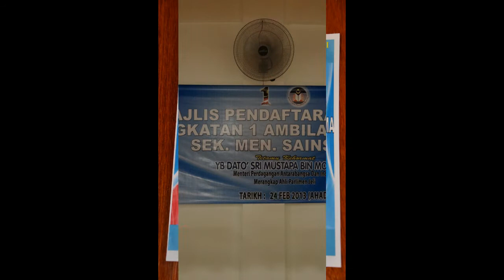( JESS 2013 ) MAJLIS PENDAFTARAN PELAJAR T1 AMBILAN PERTAMA